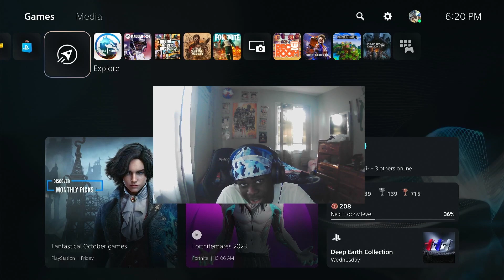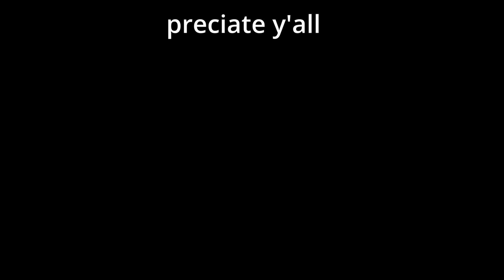wtf kenshi. ( Mortal Kombat 1 Pt 2 & 3 )